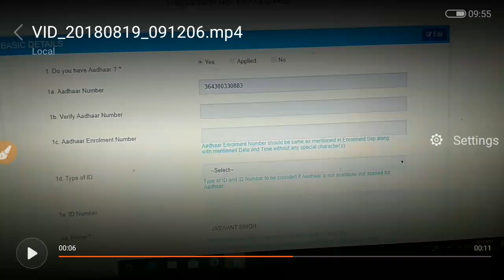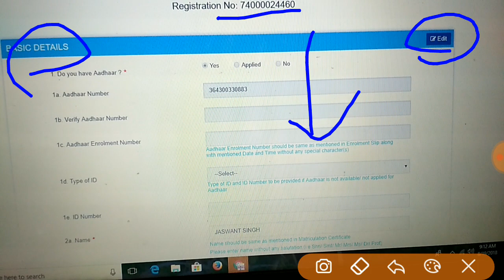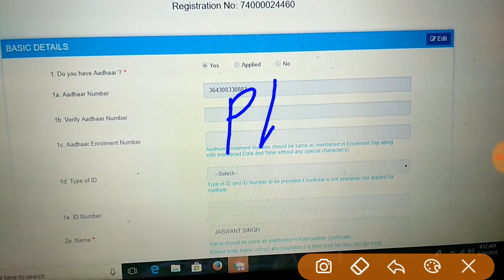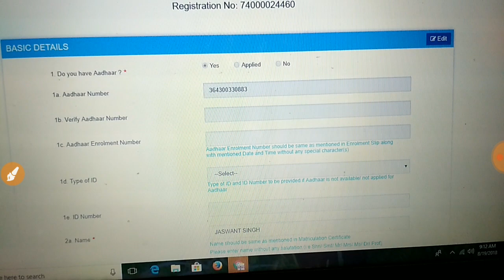SSC GD 2018, Registration problem,अगर Problem है तो सारे Doubts clear,Modify,Edit,Form fill Hindi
इस video में हम आपको SSC GD Constable के Registration problem और Form भरने के बारे में विस्तार से जानकारी देंगे

SSC MTS
SSC Constable GD
SSC CGL
Latest vacancy
Salary
Promotion
MP patwari
MP Vyapam